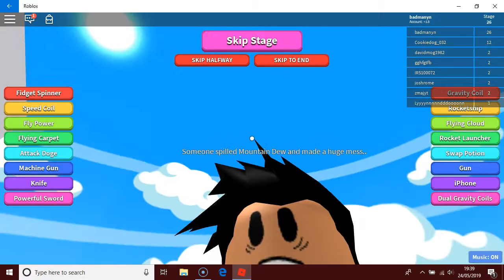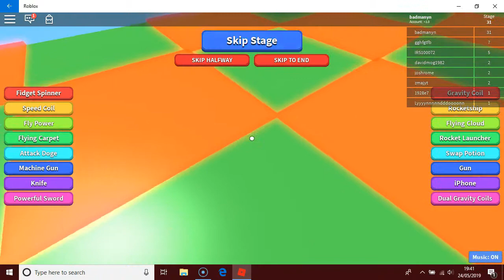ROBLOX KETCHUP OR LAVA MCDONALD OBBY!!!!!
DFGLegends plays Roblox again after his last fail on Mad City but this time instead he plays Mcdonald Obby!